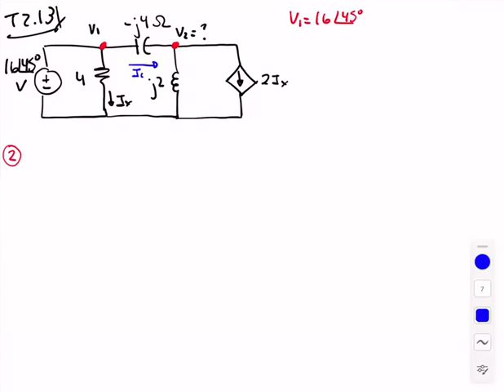Circuitos II - Repaso 22 Nov 2021